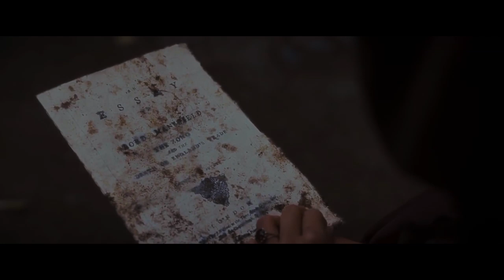john & dido | "every breath I breathe"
This is from the 2013 movie, "Belle". One of my favorite movies to this day—if you haven't seen it already, you really need to. It's a jaw-dropper.

Funnily enough, this is also one of my favorite edits :))

Pairing: John and Dido
Movie: Belle
Song: Dance for Me Wallis by Abel Korzeniowski
Program: iMovie